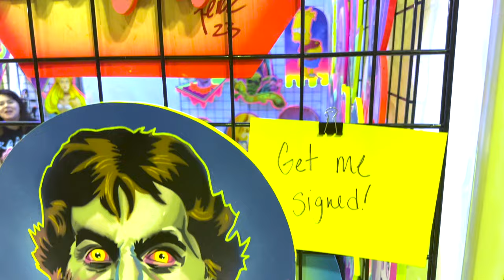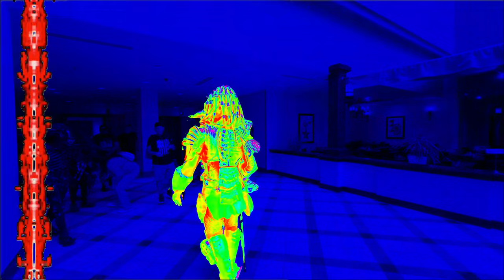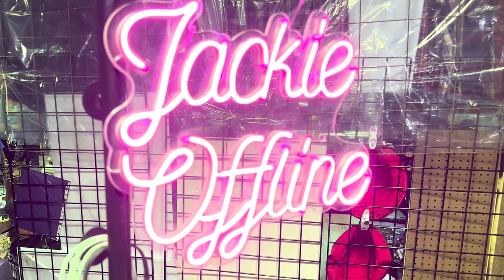Days of the Dead Houston 2023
Houston Days of the Dead 2023 Vendor Showcase.

Marriot Westchase, Houston Texas. September 1st-3rd.

Alyssa Sutherland, Kimberly Beck, Warrington Gillette